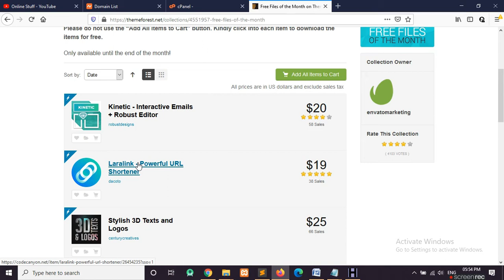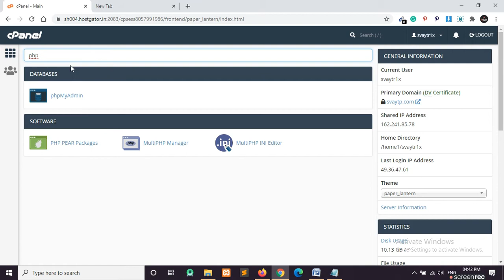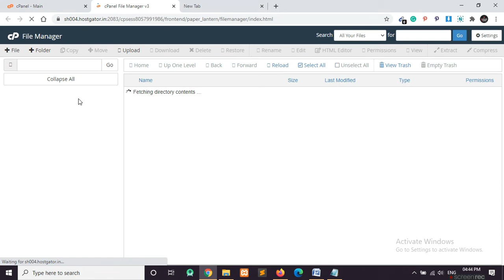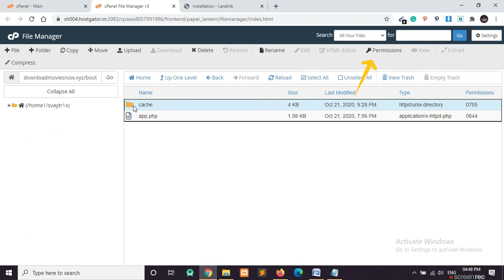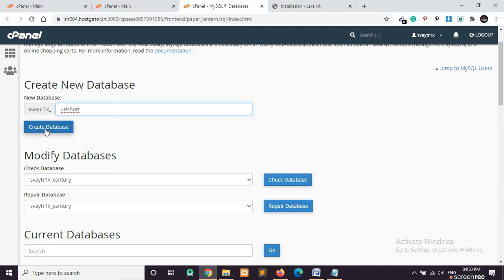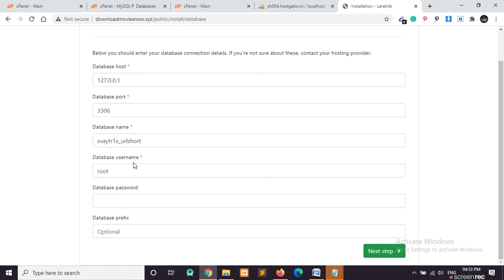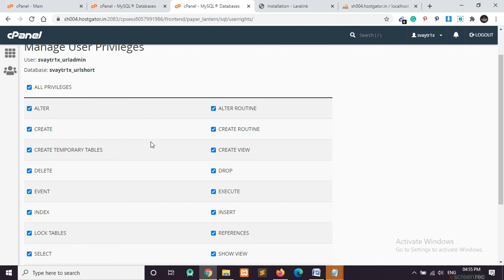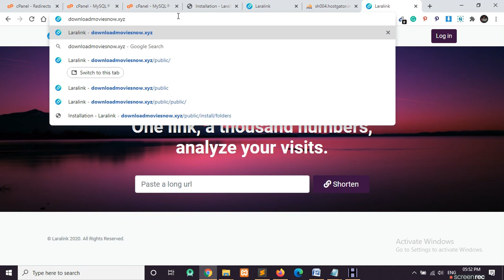How to Create URL Shortener Website | How to Install Laralink URL Shortener Script in CPanel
Hello friends in this video we will see step by step guide on how to install Laralink URL Shortener script on your domain in cpanel.

✔️ How to Add Clickable Call Button in WordPress | Add Click to Call Button in WordPress